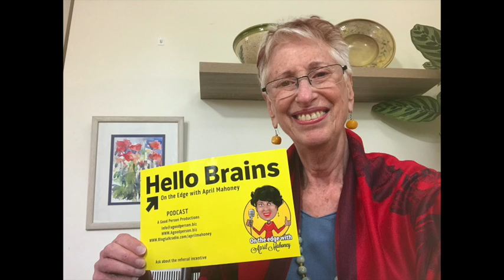Sue Plumtree your personal relationship coach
It all begins with you.
Sue Plumtree is an accredited and experienced personal relationship coach who is the author of 3 published books on how to build and maintain successful relationships, including the 5* rated book, ‘Open Your Heart: The 7 Secrets of Strong and Loving Relationships’.  Sue works in an authentic, trustworthy way to help you feel good about yourself, and then to build strong loving relationships that last.